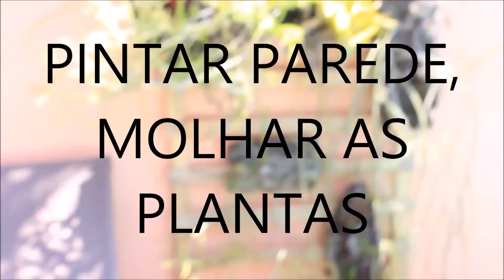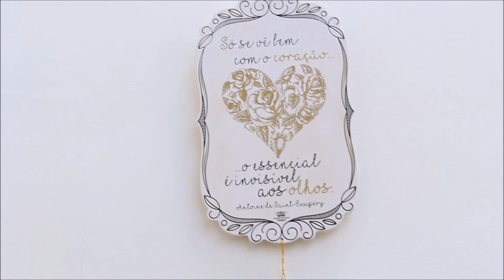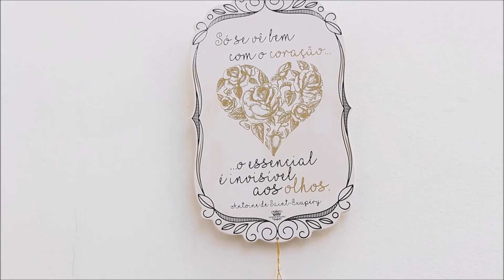JARDIM + LAVANDERIA + SUPORTE PLANTAS+ SOPÃO+ FAXINA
Olá Pessoal!

Nesse vídeo você vai encontrar muita coisa legal que fizemos aqui.
Uma cortina para lavanderia, mudança de prateleira, deixando tudo mais prático, mudança de luminária jardim, fizemos um suporte para plantas, eu, o Zé e ajuda do Bento. Mudei algumas plantas de lugar ganhando um cantinho gostoso no jardim, fiz um sopão que ficou delicioso, fiz uma faxina das boas, enfim, dias de trabalho prazerosos cuidando de nosso cantinho do coração que é nossa casa!
Beijos
Gratidão, estejamos sempre abertos as Infinitas Possibilidades que a Vida nos Oferece. Muita Paz

Arte e design desse canal e de minhas outras mídias são da agência Sky Rocket, contato